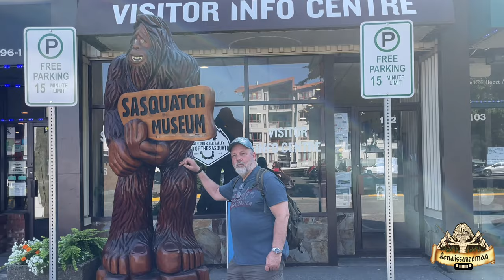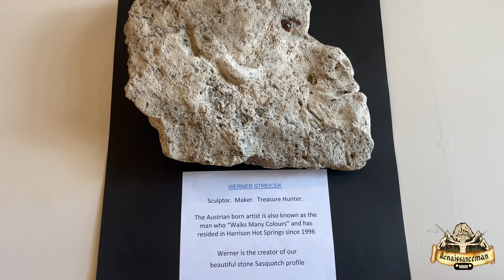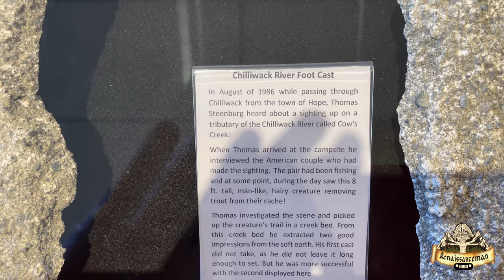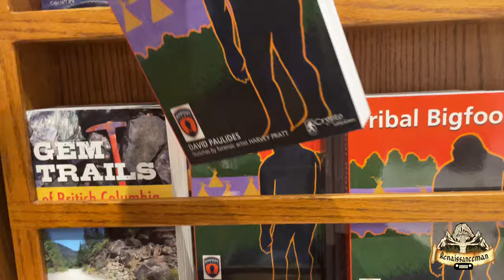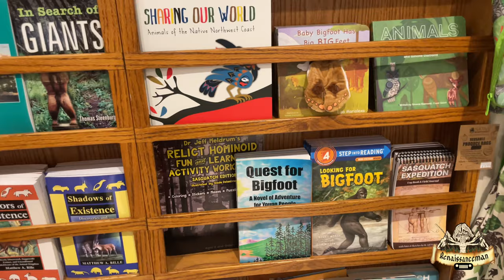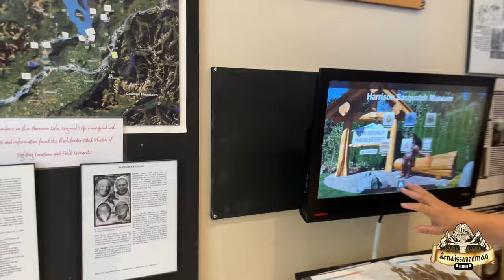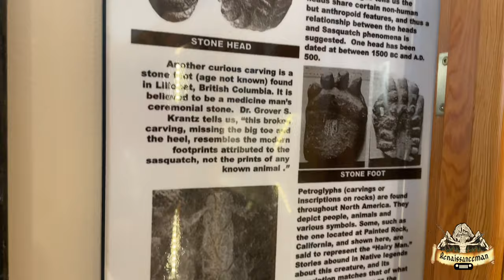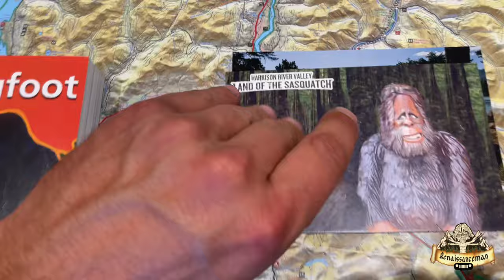Legend Of Bigfoot Research | John Green | Sasquatch Museum | Sasq'ets Dance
Ricky and RenaissanceMan visit the Sasquatch museum, which features lots of great information from legend of Sasquatch research John Green!

The Sasqets dance takes place every year on Sasquatch days in the town of Harrison Hot Springs!

Sasquatch Country Camping is the a great way to get out into nature and more than likely have an encounter of your own!

Bigfoot tracks, handprints, structures, vocals and much more to come!

ALL INCLUSIVE SASQUATCH COUNTRY CAMPING 7 Day Trip
(package includes)

- Airport pickups in Vancouver or Abbotsford.

 - One full day exploring local encounter sites (some hiking involved).

- Full guided day exploring the town of Harrison Hot Springs and the Sasquatch Museum.

- Delicious catered meals cooked over charcoal.

- Comfortable and warm sleeping accommodations.

 - One Day and night soaking/relaxing at Natural Hot Springs

- Campfire Sasquatch stories.

- Day and a night with Ruby conjuring the Sasquatch, with spiritual guidance and teachings on meditation.

- Meet and go on a hike with Sasquatch Randy

- Have your adventure featured on Renaissance Man's YouTube channel (optional).

- Waiver must be signed.

(proper clothes for the weather, hiking boots/shoes and swim wear for hot spring is needed)

Our 100% success rate only applies to this package!

Total $2000
- 500 (25%)
= $1500

Become a Wildman, Sabe or Sasquatch member today!
(Sasquatch Country Camping)

RenaissanceMan

Auxbeam Lighting
Huge Savings on LED lighting!💰

Sasquatch Books 📚

Abair Road The True Story

Steve Isdahl Book